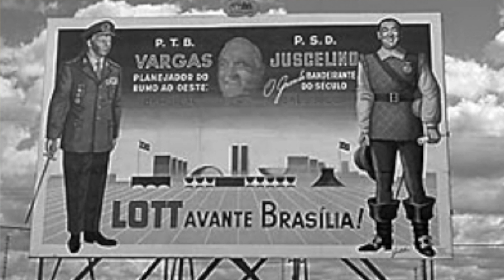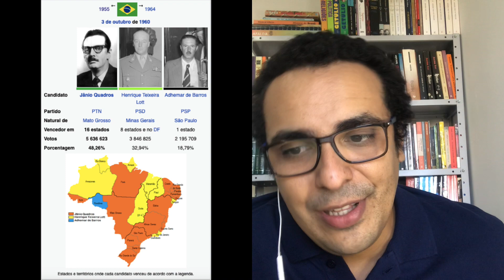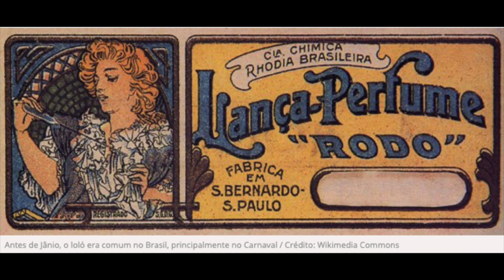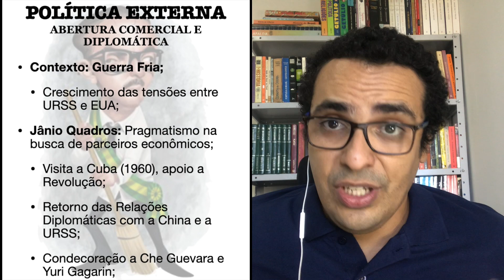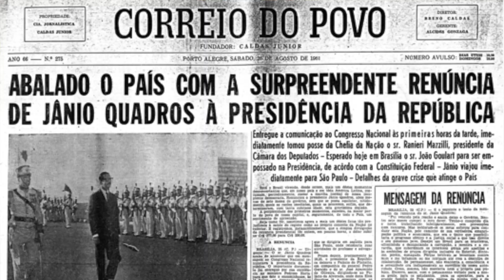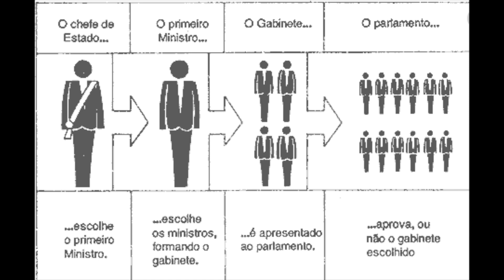JÂNIO QUADROS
Este vídeo é sobre JÂNIO QUADROS